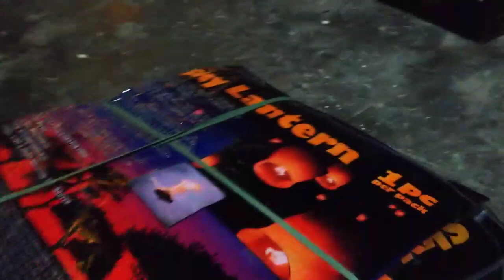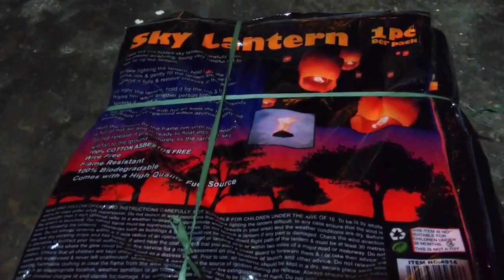Cheapest Sky Lanterns(Candle Light) for Diwali Stash | Best Place to buy Diwali Stash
hey guys this is this video is about sky lanterns in more cheaper in Delhi so I am discussing about in this videowhere from we can buy it cheaper than cheaper so guys I hope you enjoyed this video if yes like comment share subscribe